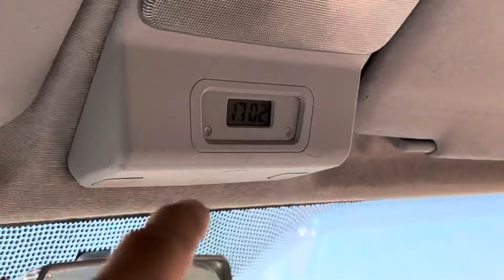Travelling to Antcon! - Thursday Vlog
Ant Holleufer Merch!

View More Ant Holleufer Videos!

• Wakooshi - ANTHOLLEUFER (10%)
• Ant Antics ANTHOLLY2024 (one use and queen ants only) (10%)

Who is Ant Holleufer?
I’m a YouTuber who strives to showcase the exciting life of an ant through vlogs, DIYs, unboxings and reviews. My main focus revolves around my own colonies! I will also make tips and tricks videos for both beginners and more experienced ant keepers – it’s an adventure for both you and me.

Remember to enjoy life!